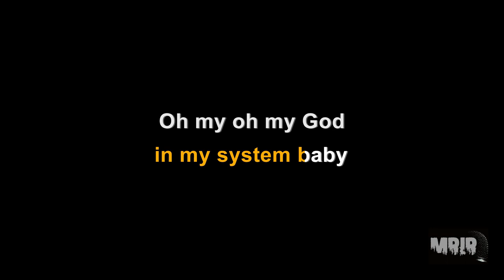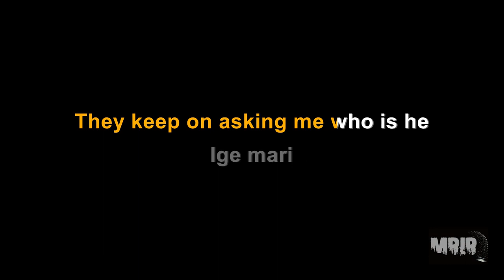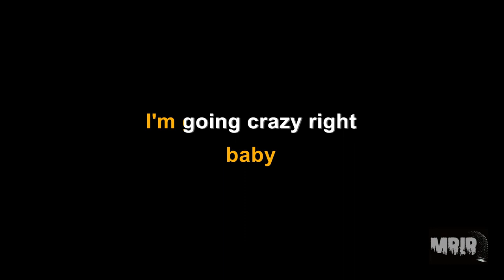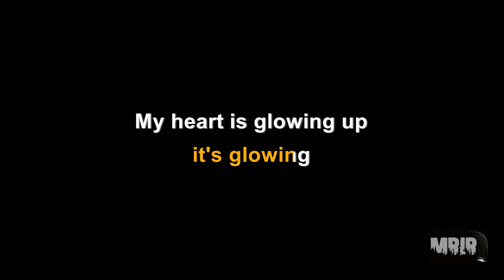NewJeans 뉴진스 OMG KARAOKE Instrumental With Lyrics